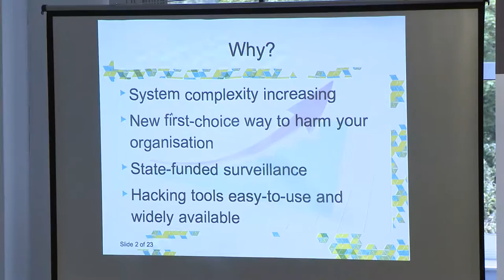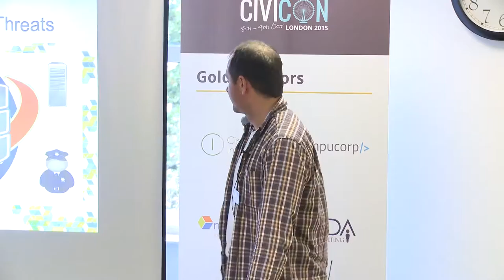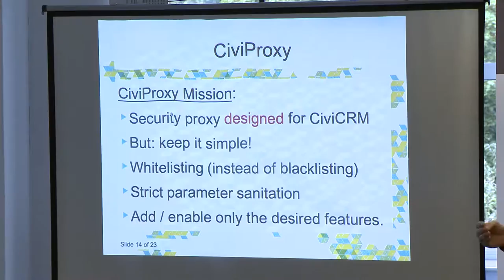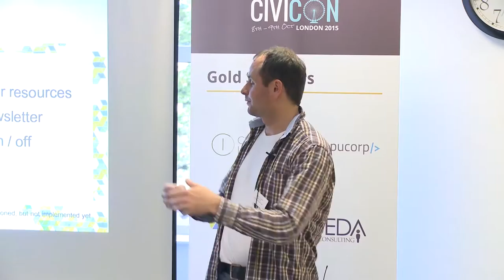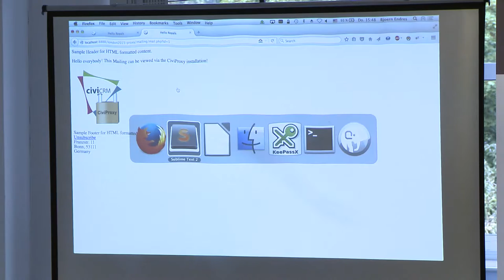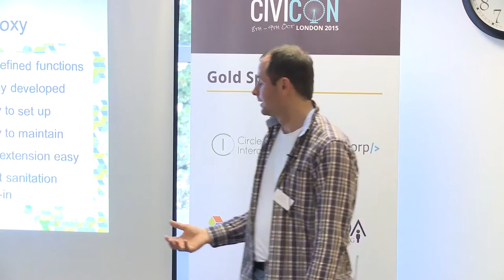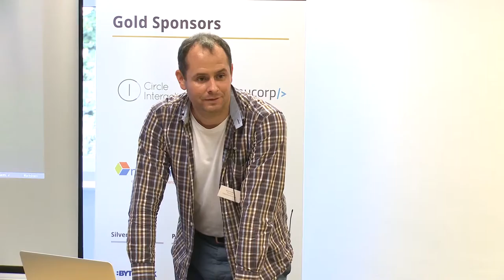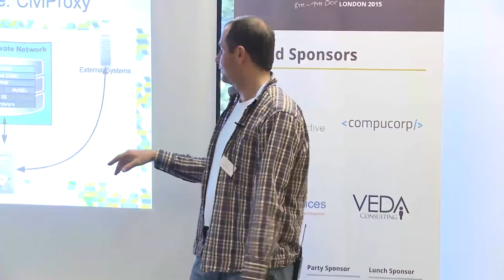CiviProxy Enhanced Security for CiviCRM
Speaker(s): Björn Endres

CiviProxy aims at improving CiviCRM's security by channelling inbound traffic through a custom proxy server that will only relay selected (white-listed), sanitised requests. The CiviCRM server itself would only be accessible via VPN, thus significantly reducing the risk of attacks.

CiviProxy is capable of processing several CiviCRM online features, such newsletter subscriptions, tracking click and open rates, and providing an online-version of the NL. In this session, we would like to explain the security advantages, how it works, how to set it up, and how it can be adapted and enhanced for your needs.